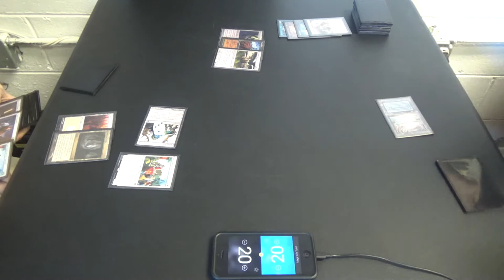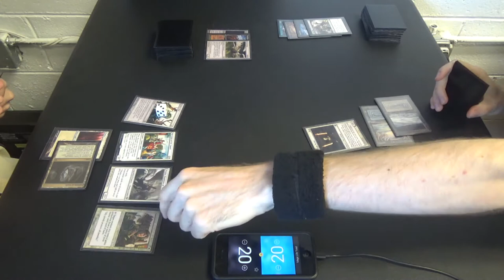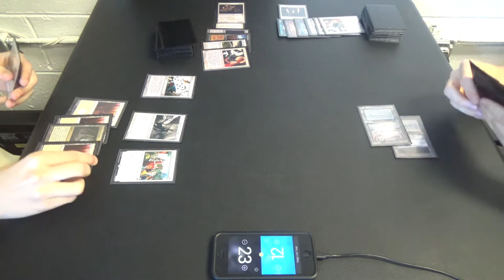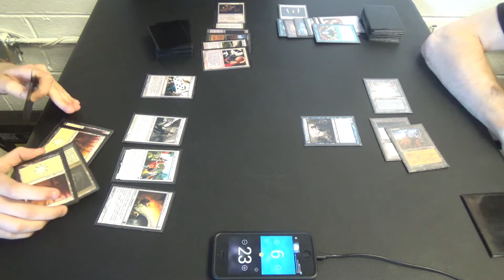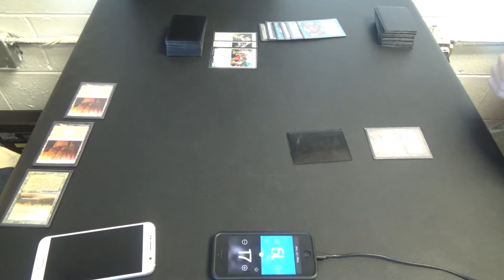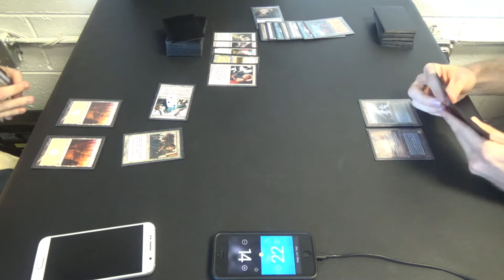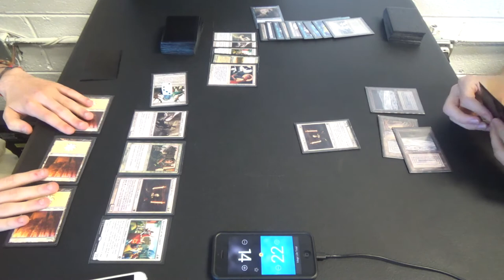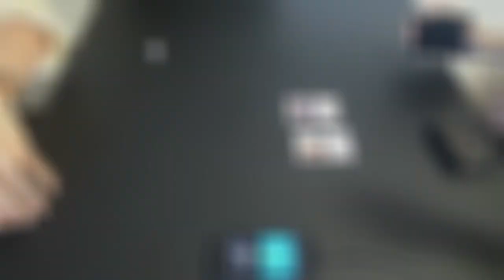Legacy Magic — Death & Taxes vs. Esper Delver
My friend, Dylan, was wanting to play in the Legacy tournament, but he needed to borrow a deck of mine. To give him some sense of how to pilot Death & Taxes, I let him try out the Delver match. He's certainly good, so it's no surprise that he picked it up quickly.

Thanks to our patron:
Benedetto Diab